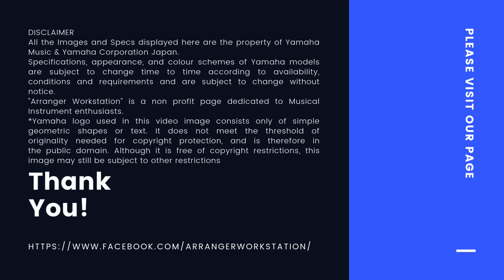YAMAHA PSR SX-900 Images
All the Images, Yamaha Logo and Specs displayed here are the property of Yamaha Music & Yamaha Corporation Japan.
Specifications, appearance, and colour schemes of Yamaha models are subject to change time to time according to availability, conditions and requirements and are subject to change without notice.
"Arranger Workstation" is a non profit page dedicated to Musical Instrument enthusiasts.
For the Love of Yamaha!